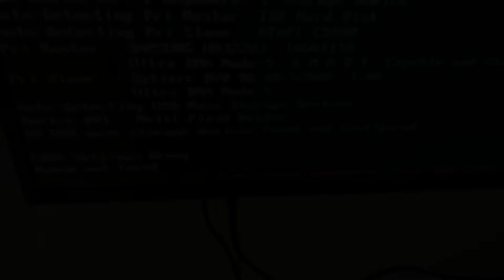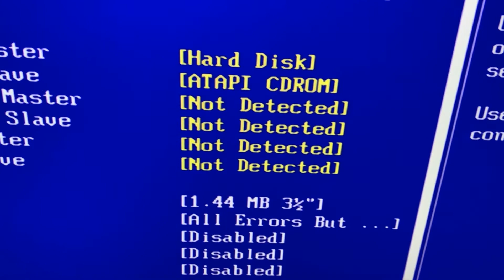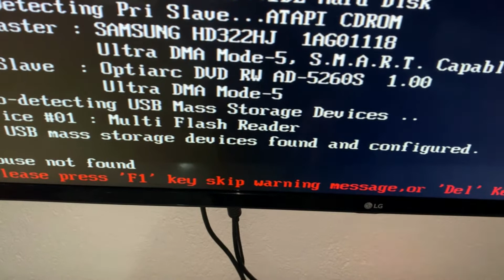CMOS Settings Wrong Please press F1 key Skip Error Solutions, Bilgisayar açılırken CMOS Settings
Merhaba, bu videomuzda sizlere CMOS Settings Wrong Please press F1 key Skip Error Solutions, Bilgisayar açılırken CMOS Settings  hatası nasıl çözülür onu anlatacağız, iyi seyirler.